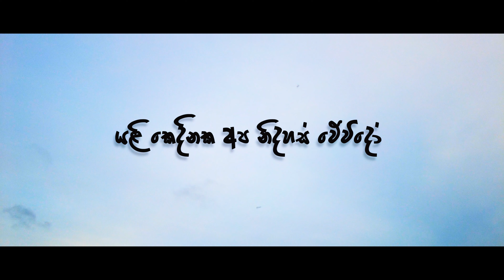Heeneka Hirawela(හීනෙක හිරවෙලා)Official Music Video Dilini Senilka Ft Ishan Lourde Ft KK Ft Hamster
Artist                           - Dilini Senilka
                                     -Ishan Lourde
Rap                              - KK
                                     - Hamster
Lyrics                          - Kavindu Kariyawasam
KK Rap Lyrics            - KK
Hamster Rap Lyrics - Thila Boy
Guitar                         - Thilan Silva

Video Productions   - KK Productions
DOP                            - Thilan Silva
                                    - Kavindu Kariyawasam
Special Thanks         -Achini Nishadhika AVI Studio

Copyright & Distribution KK Records 2021